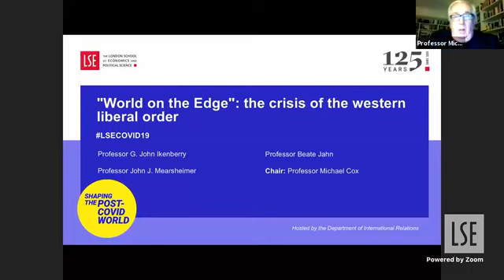"World on the Edge": the crisis of the Western liberal order | LSE Online Event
Our panel debate the crisis of the liberal order: is the cause of the crisis of liberalism itself, or does it have as much to do with Trump and the rise of populism as anything else?

🟡 This event is part of our Shaping the Post-COVID World initiative

Speakers:
🔴 Professor G. John Ikenberry
🔴 Professor Beate Jahn
🔴 Professor John J. Mearsheimer

Chair:
🔴 Professor Michael Cox